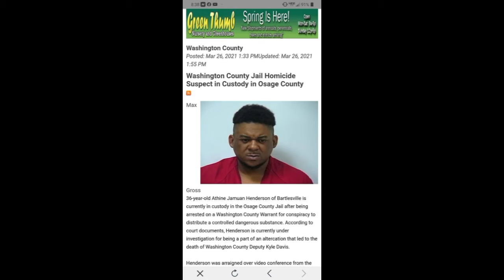DEPUTY SHERIFF KILLED